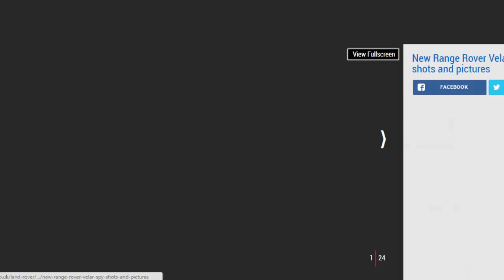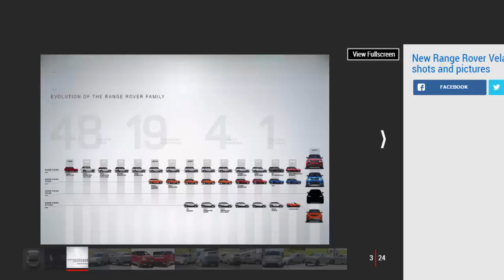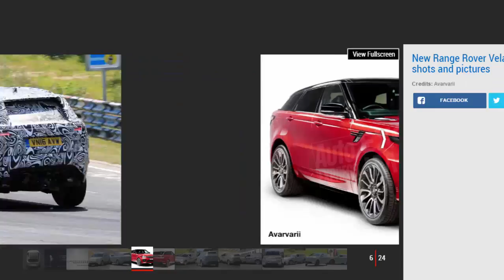Car Review - New 2018 Range Rover Velar Set For Geneva Debut - Read Newspaper Tv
Read newspaper:
Car review - New 2018 Range Rover Velar set for Geneva debut
Source: autoexpress.co.uk